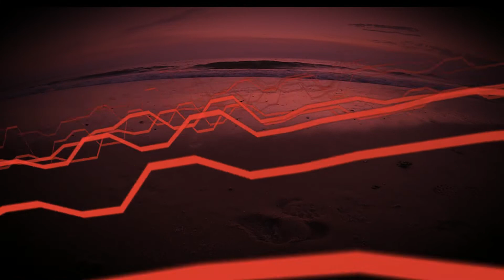Fresh Drop - Phaxe - Vegas ◉ Oasis (T&N)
ૐ Namaste ૐ